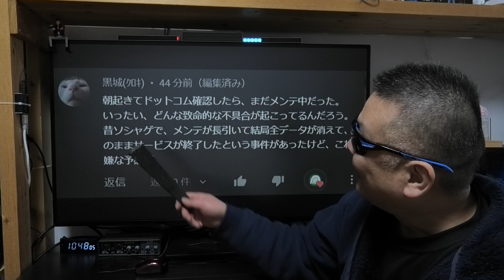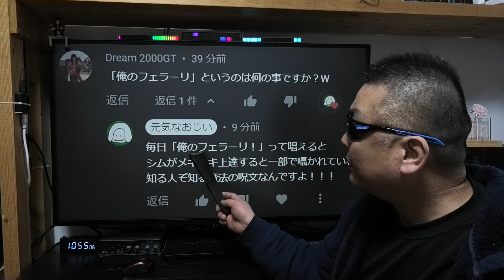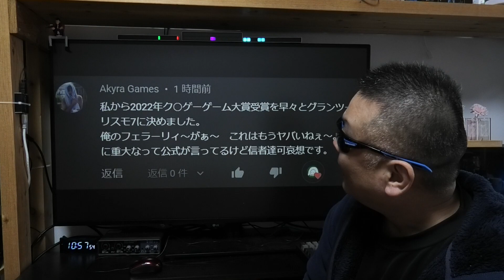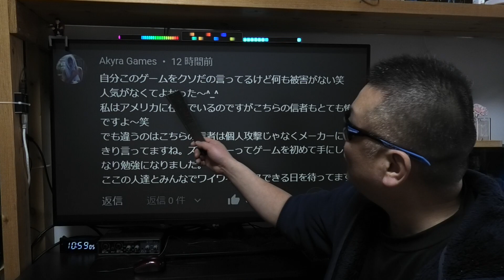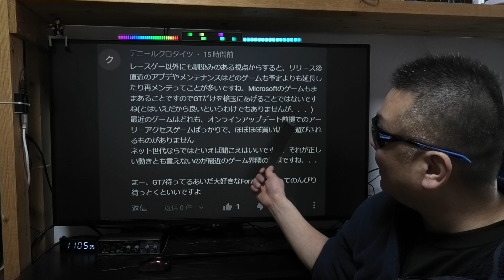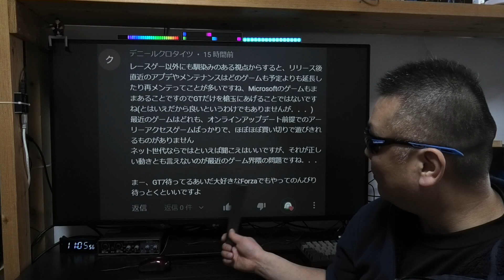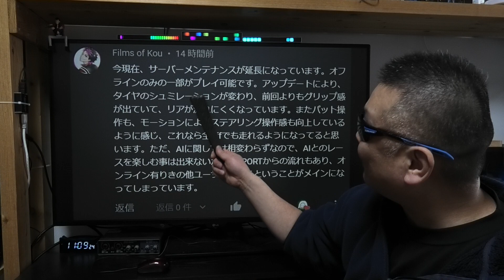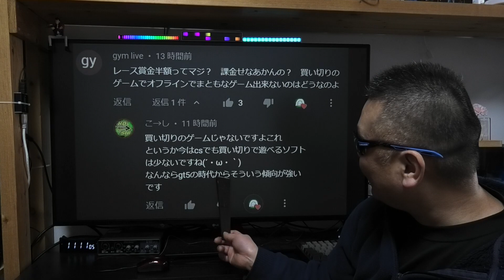GT7 アップデートでデータが全部消えちゃったら、笑ってやり直しますか？ グランツーリスモ7